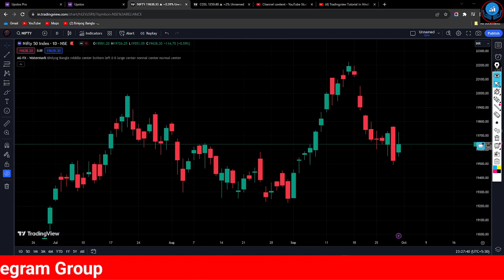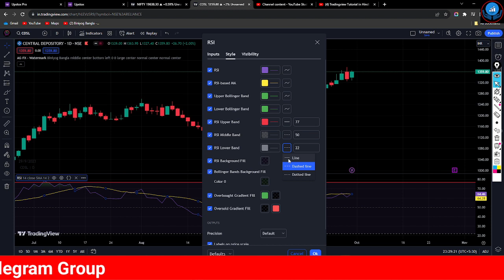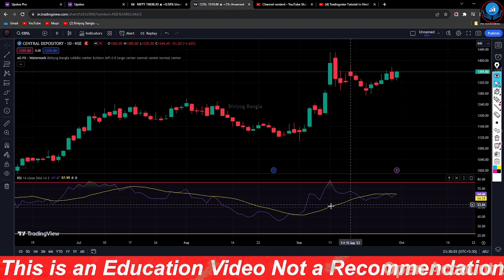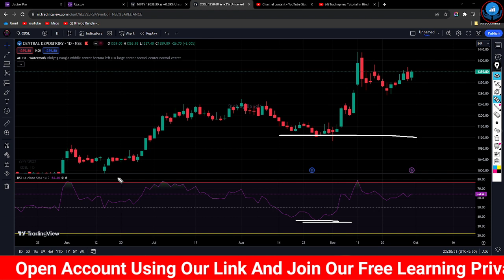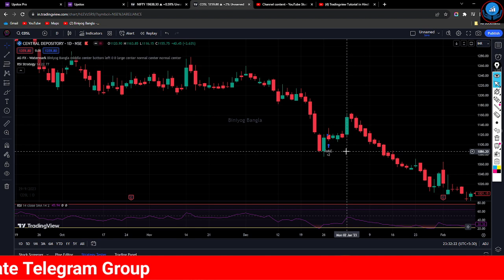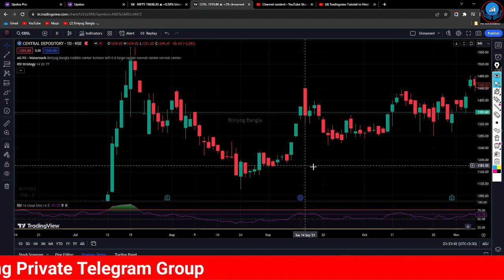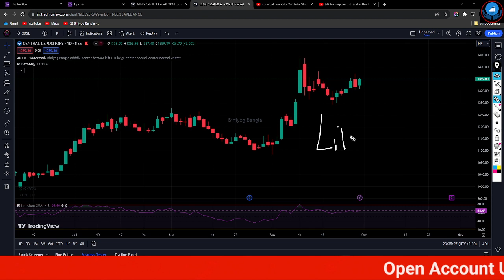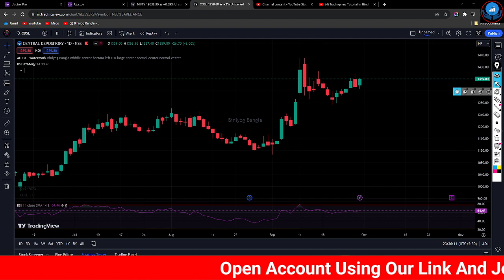প্রত্যেক মাসে ৫% থেকে ১০% ইনকাম করার সুযোগ ! RSI Indicator দেখার সঠিক নিয়ম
RSI indicator explained || Divergence || Share Market Trading Strategy

candlestickpatterns, rsi indicator rsitradingstrategy | relative strength index divergence | RSI strategy | rsi divergence | RSI indicator explained in bangla | rsi for beginners